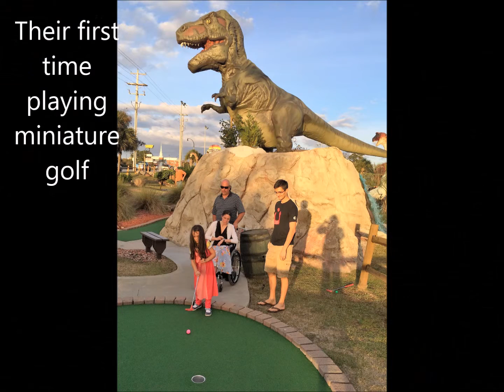Thanksgiving Week 2015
with the Olivers